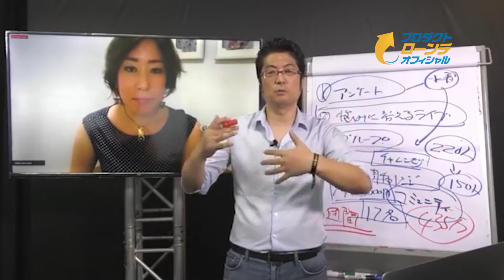『Q.どんなことをやっていきたいか？』｜池田秀樹